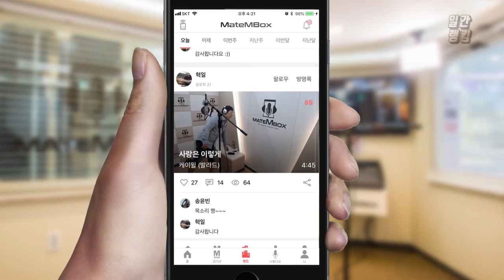메이트엠박스 일간 랭킹 TOP4 2019년 09월 22일 [Daily Ranking]